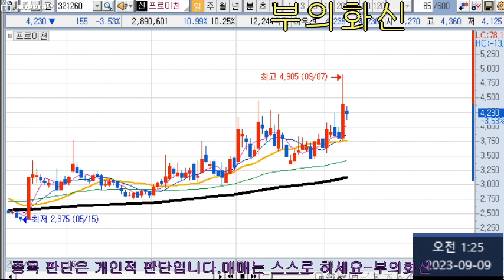프로이천 주식 잘 한번 공략하자~